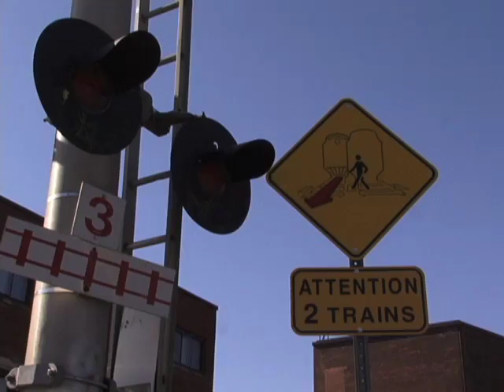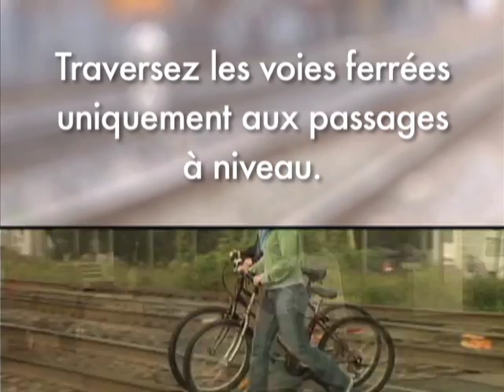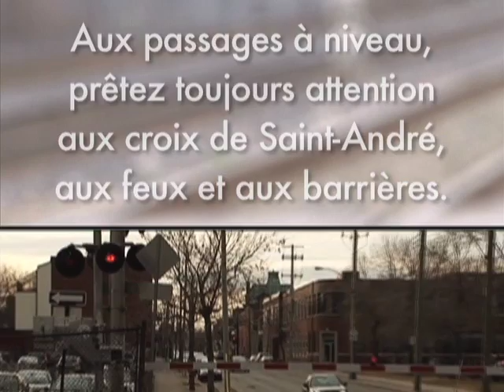Sécurité ferroviaire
Le service de police souligne l'importance de la sécurité au cours de la Semaine de la sécurité ferroviaire à travers l'Amérique du Nord.

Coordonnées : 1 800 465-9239